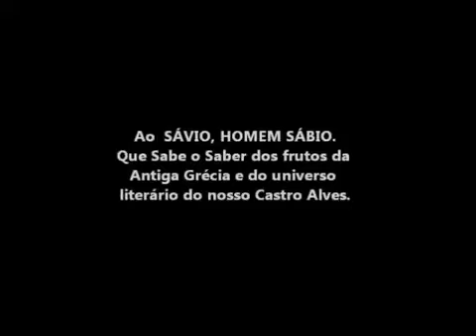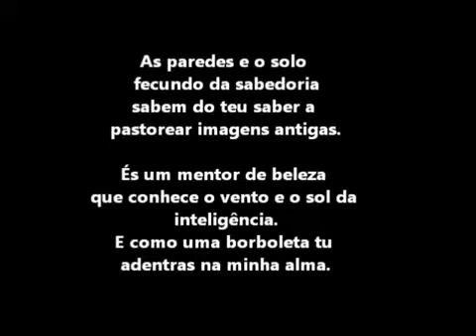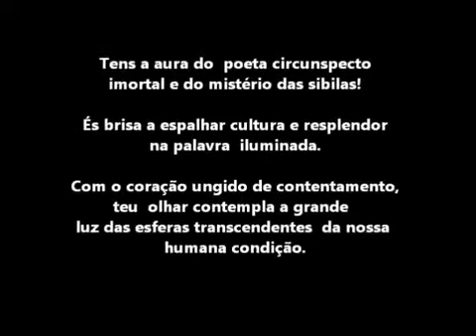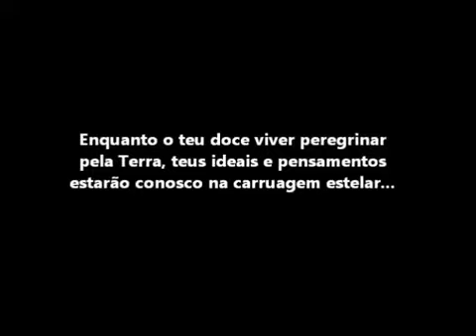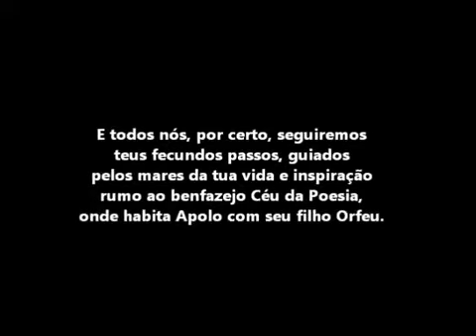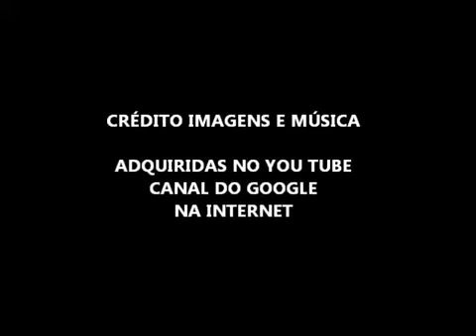HOMENAGEM AO SABER SÁVIO SOARES DE SOUSA